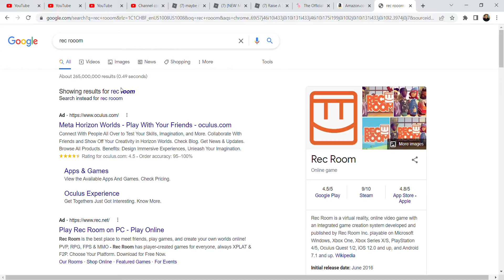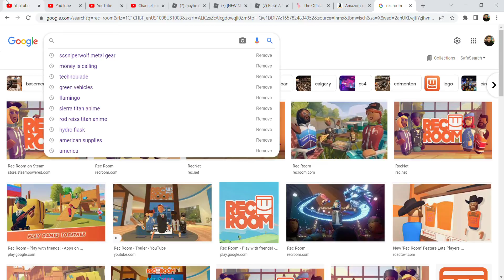what im planning to do